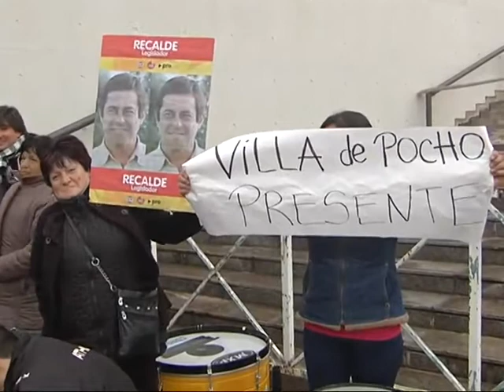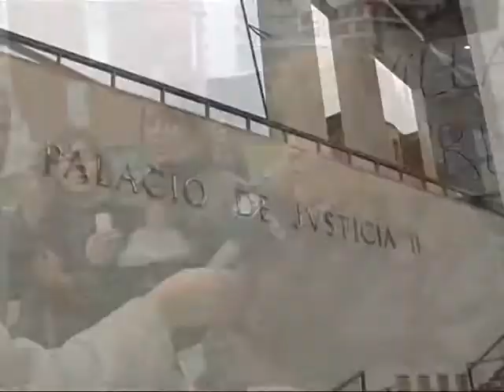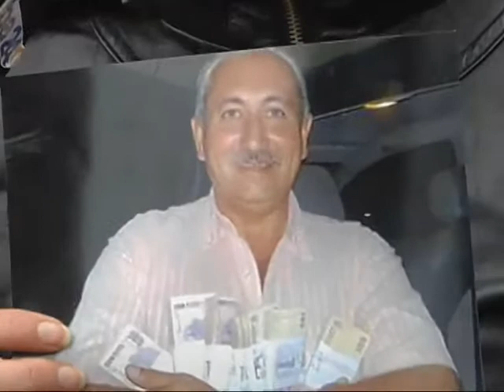En Pocho siguen los reclamos por los resultados electorales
Desde Juntos por Córdoba aseguran que, por seis votos, se quedaron con la banca correspondiente al departamento.